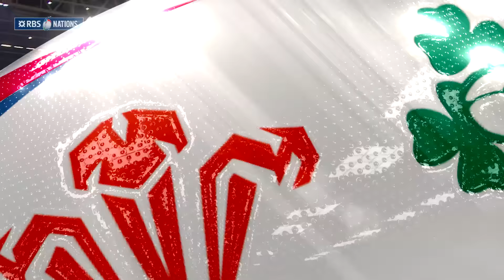Short Highlights: Wales 22-9 Ireland | RBS 6 Nations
Check out the short highlights of Wales v Ireland at Principality Stadium.

Wales v Ireland | 10 March 2017 | Principality Stadium

Wales: 15 Leigh Halfpenny, 14 George North, 13 Jonathan Davies, 12 Scott Williams, 11 Liam Williams, 10 Dan Biggar, 9 Rhys Webb, 8 Ross Moriarty, 7 Justin Tipuric, 6 Sam Warburton, 5 Alun Wyn Jones (c), 4 Jake Ball, 3 Tomas Francis, 2 Ken Owens, 1 Rob Evans

Replacements: 16 Scott Baldwin, 17 Nicky Smith, 18 Samson Lee, 19 Luke Charteris, 20 Taulupe Faletau, 21 Gareth Davies, 22 Sam Davies, 23 Jamie Roberts

Ireland: 15 Rob Kearney, 14 Keith Earls, 13 Garry Ringrose, 12 Robbie Henshaw, 11 Simon Zebo, 10 Johnny Sexton, 9 Conor Murray, 8 Jamie Heaslip, 7 Sean O’Brien, 6 CJ Stander, 5 Devin Toner, 4 Donnacha Ryan, 3 Tadhg Furlong, 2 Rory Best (c), 1 Jack McGrath

Replacements: 16 Niall Scannell, 17 Cian Healy, 18 John Ryan, 19 Iain Henderson, 20 Peter O’Mahony, 21 Kieran Marmion, 22 Paddy Jackson, 23 Tommy Bowe